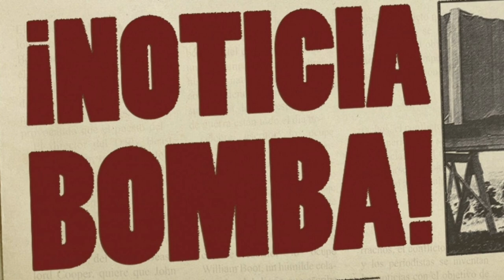URGENTE!¡DI MARÍA ACABA de paralizar EL MUNDO del FÚTBOL con esta BOMBA QUE SUELTA sobre MESSI! BOOM